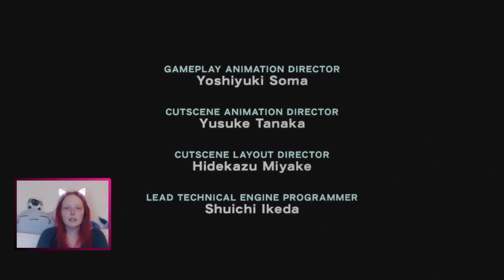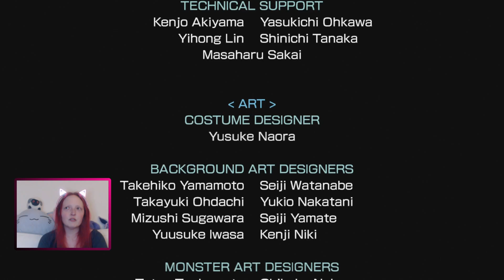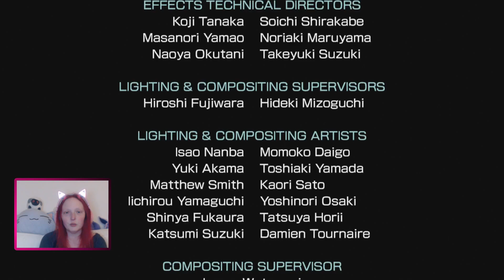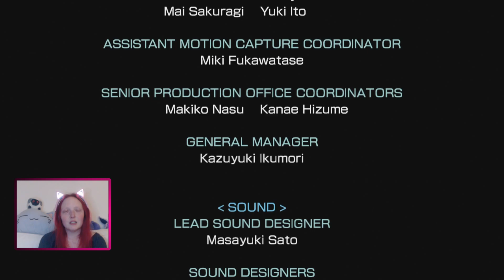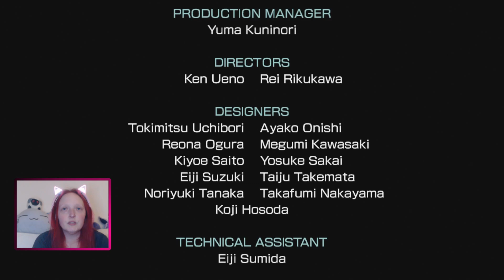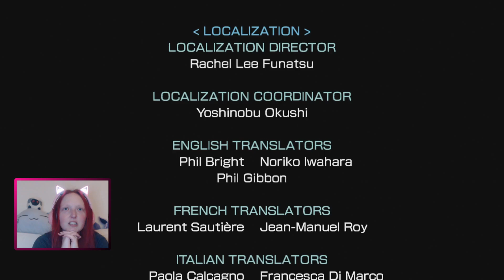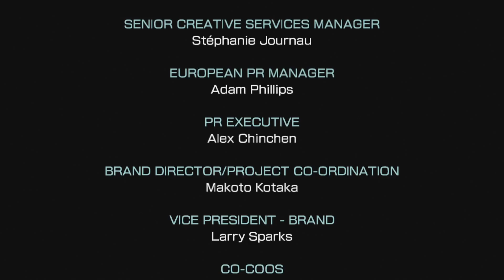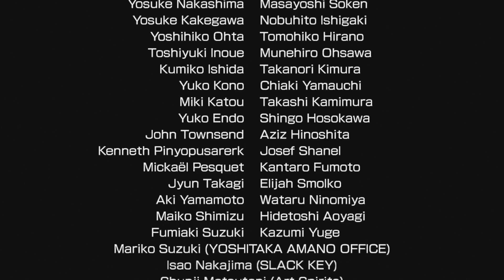Let's Play Final Fantasy XIII-2 [37] - Caius wills wissen - Das Schicksal wiegt schwer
Lightning hat die Ereignisse um Final Fantasy XIII nicht überlebt oder? Wir wissen, sie hat überlebt. Auch ihre Schwester Serah weiß es, aber niemand außer Snow glaubt ihr. Als eines Tages aus dem augenscheinlichen Nichts Noel auftaucht und bestätigt, dass Lightning definitiv noch lebt, beginnt ein Abenteuer das sich über Raum und Zeit streckt.

Entwickler: Square Enix
Publisher: Square Enix
Erscheinungsjahr: 2011
Plattform: Playstation 3, PC und XBox

Nachfolger:
Final Fantasy Lightning Returns